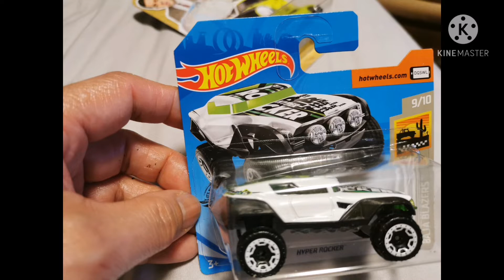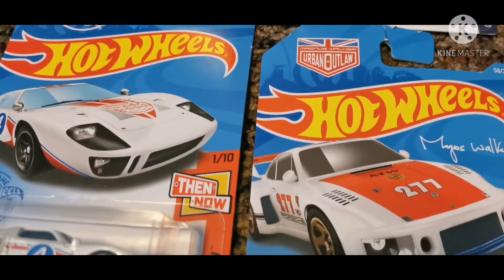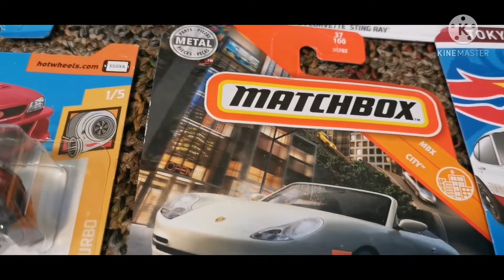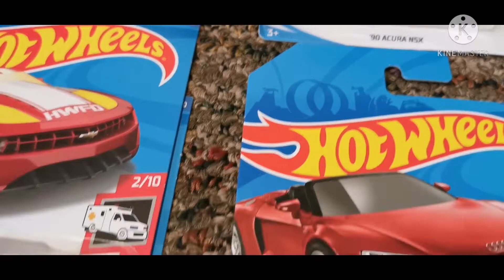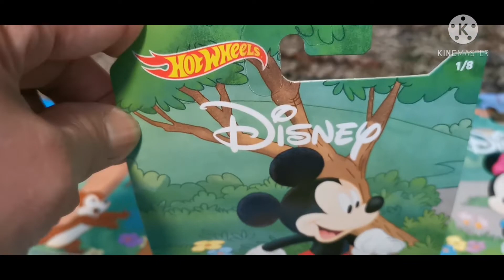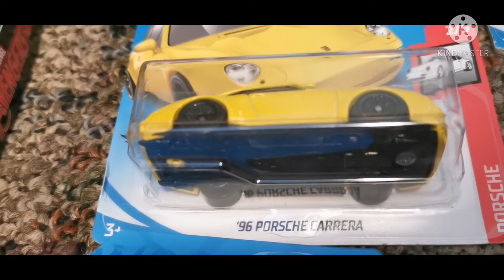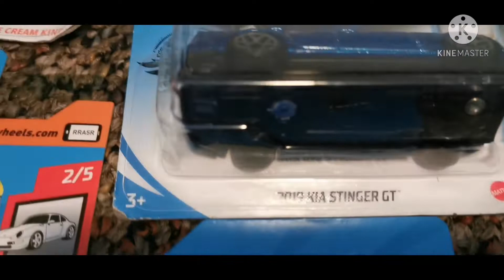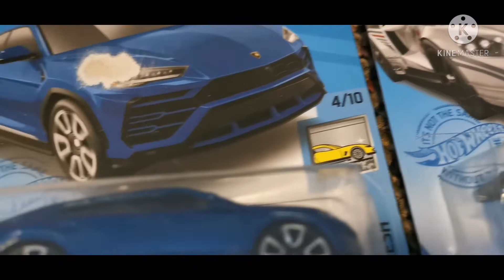Hot wheels hunting at Whitecourt 02-1-21